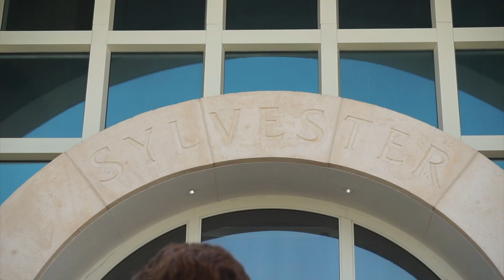I AM 22 MONTHS IN REMISSION AND I GOT A TATTOO!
OK SO! I'm in REMISSION still! WOOP WOOP! Iron and Thyroid are still super low so I'm upping my dosage and will be going back on iron supplements!

I am also on LLS' new podcast, The Bloodline!

bloom with me!

** I appreciate any help you can offer me! (even if it's a hook up with the airline industry!)